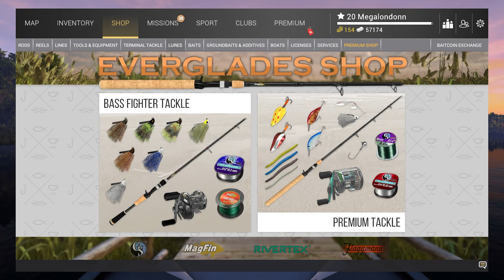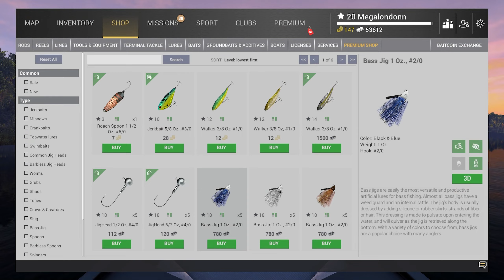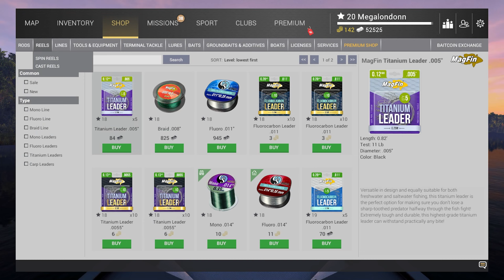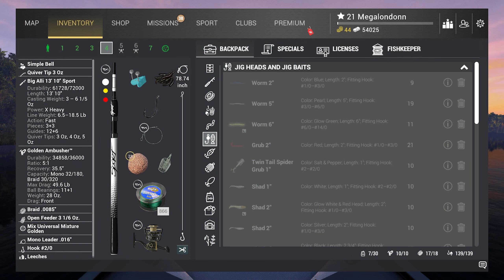Fishing Planet - PC Gameplay (Steam)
Game Info:
Fishing Planet adalah simulator memancing multipemain daring orang pertama yang sangat realistis . Dikembangkan oleh penggemar memancing untuk memberi Anda sensasi memancing sebenarnya di PC Anda.

Gratis untuk Dimainkan di semua platform dan cukup unduh saja!

Bermain di Seluler. Orang-orang di perangkat Android dan iOS dapat bermain bersama.

Bersaing secara online dengan pemain lain dalam acara dan kompetisi dengan skor pribadi, prestasi, papan pemimpin, dan daftar pemain top.